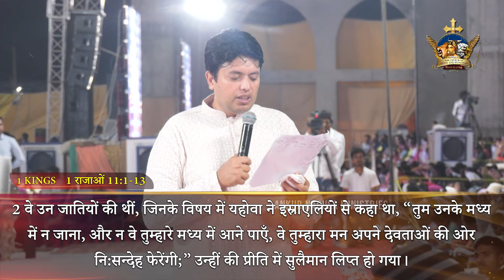हमारा एक ही परमेश्वर || Sermon || Deliverance Week -2 || Apostle Ankur Yoseph Narula